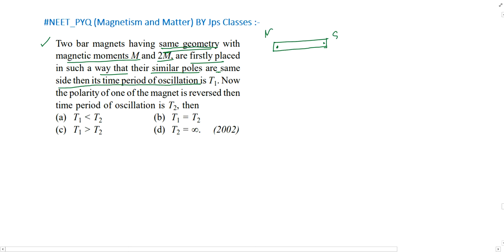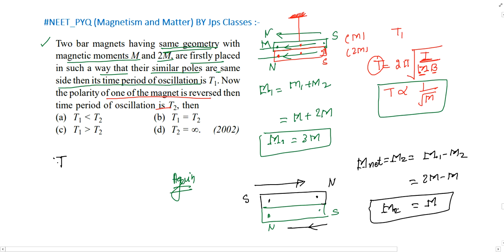Two bar magnets having same geometry with magnetic moments M and 2M are firstly placed in such a